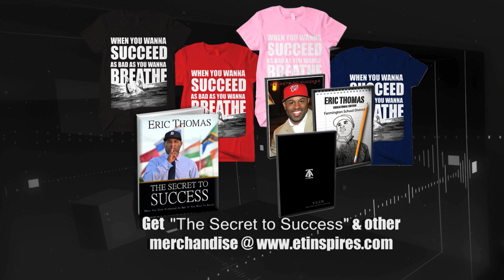2. Heart of Detroit: Lift Off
You asked for it, you got it! The follow up to the critically acclaimed Blueprint to Success is dropping December 31st 2012, this Mixtape promises to deliver the spark you need to kick off 2013 with a BANG! Happy New Years!

APP --
ANDROID :